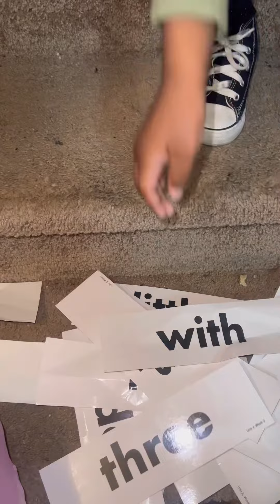We Have a Reader 🥰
4 year old Brielle reads sight words!